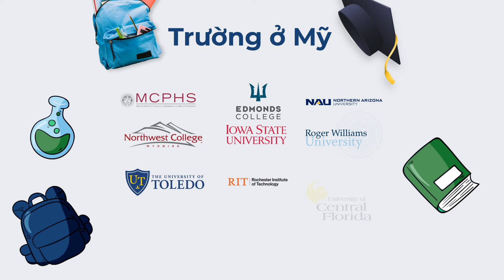Tham gia ngày hội thông tin du học Mỹ cùng Global Study Guide!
Hãy tham gia ngay Ngày Hội Thông Tin của chúng tôi để được trao đổi trực tiếp trực tuyến về:

✅ Chi phí du học và ăn ở tại Mỹ
✅ Làm sao để chọn đúng ngành đúng nghề
✅ Các chương trình học bổng hiếm có
✅ Quy trình đăng ký học, nhập học, và thủ tục visa
✅ Cơ hội nghề nghiệp và định cư sau khi tốt nghiệp

🔥 Ngoài ra, các bạn sẽ có cơ hội tùy chọn chủ đề và phòng mà mình muốn tìm hiểu!
Phòng 1: Du học "Siêu tiết kiệm"
Phòng 2: Tôi nên học ngành gì?
Phòng 3: Giải mã thành công
Phòng 4: Định cư sau tốt nghiệp? Không khó.

🔥 Lưu ý: Tất cả các phòng sẽ đều có chuyên gia để giải đáp các thắc mắc về thủ tục visa!